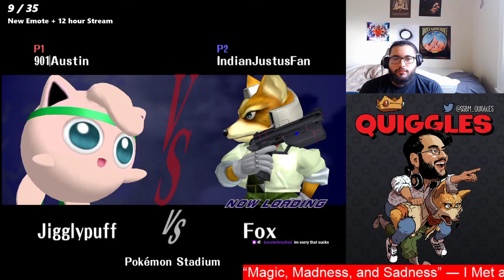FLFN - Golden (Jigglypuff) vs Quiggles (Fox) - Pool B2 WR3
Golden vs Quiggles from Four Loko Fight Night.